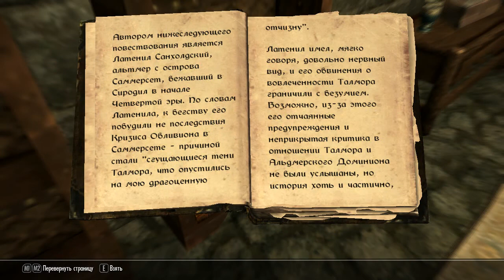SKYRIM I SMIT